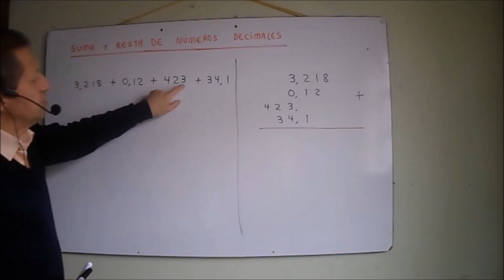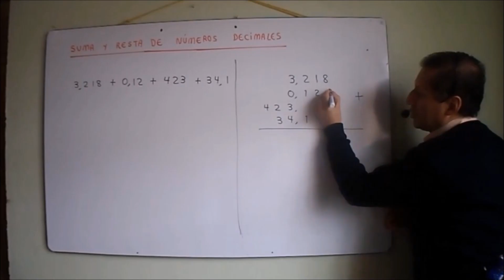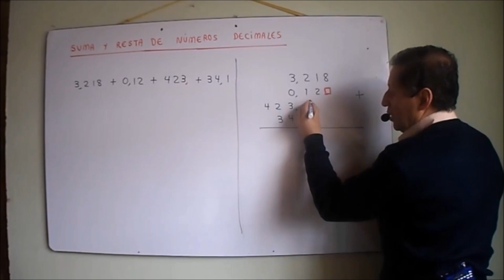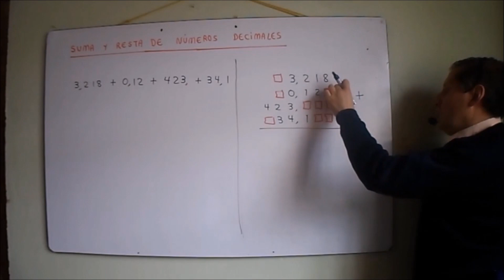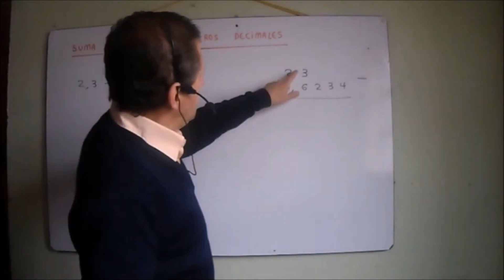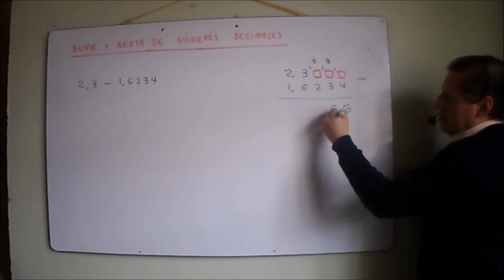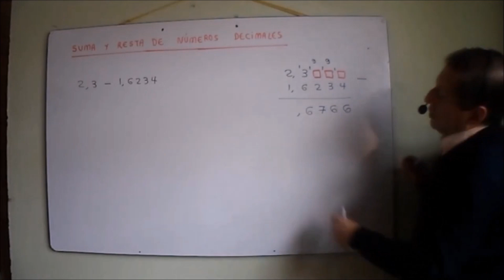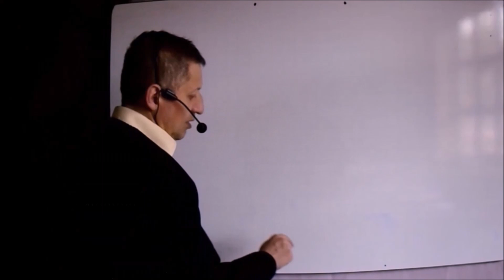Adición y sustracción de números decimales.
En este vídeo se explica como se suman y restan lo números decimales, se desarrollan tres ejercicios.